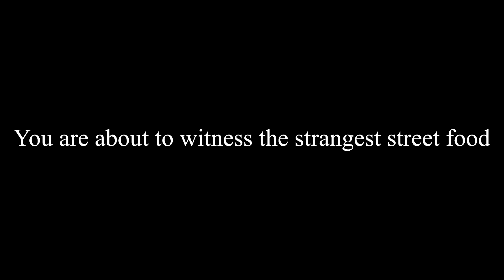WEIRDEST STREET FOOD OF MUMBAI-16000 RS SALES PER DAY- INDIAN STREET FOOD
Our CHANNEL was hacked and now recovered. So again this time we need your support to be back actively.
To help the Needy Person In Hospital - Below details.

Singh Saab Foods

Jaspreet Singh @ sabbyahuja
Gurpreet Singh @Gur2535
Ashish Mune @ Ashish_mune